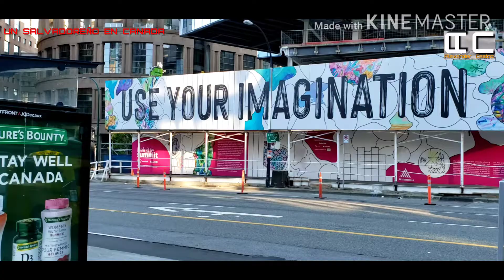🇸🇻EL EDIFICIO MAS DESORGANISADO DEL MUNDO🇨🇦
Dejame tu comentario hacerca de esta construccion en Vancouver.
Saludos